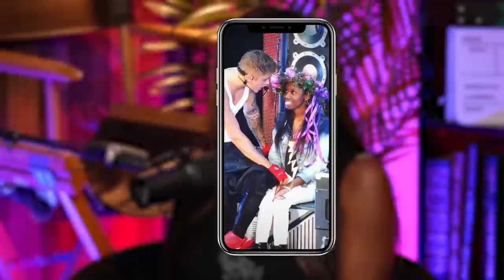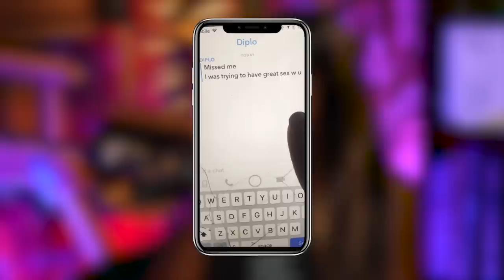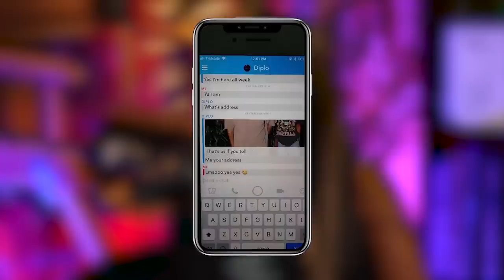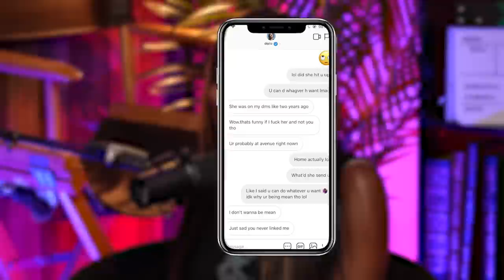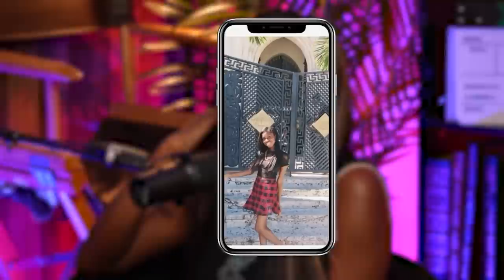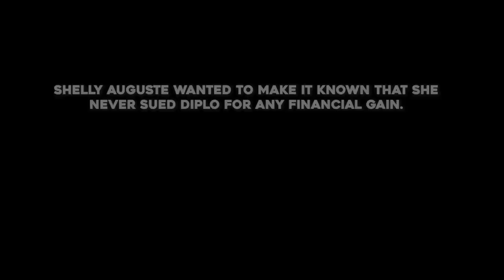Diplo's Victim EXPOSES His Past (Manipulation, CONTROL, and Legal BATTLES) | EP 20 Let's Get Into It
Shelly Auguste is speaking out about her legal battle with Diplo over their innaporottate relationship. Diplo has tried silencing Shelly, discrediting her, and draining her of any opportunity to seek justice. It's time we hear Shelly's side of the Diplo story so, let's get into it.